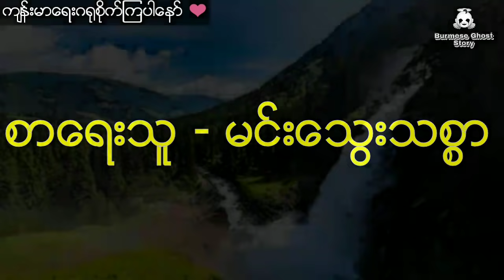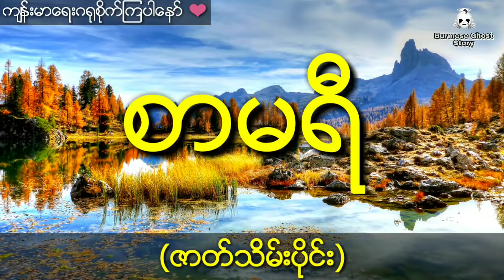ဆန်းကြယ်တဲ့မိန်းမပျိုလေးစာမရီနှင့် ရတနာရွှေသိုက်ကြီး (ဇာတ်သိမ်းပိုင်း)